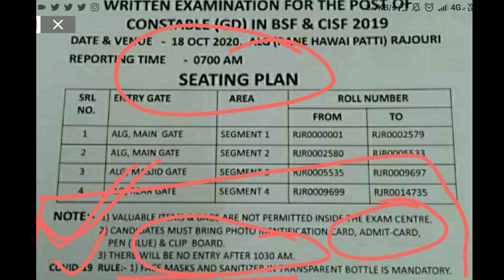BSF CISF Admit Card , Covid-19 Test , Original Documents , Identy Proof | BSF CISF Written Exam2020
Topic Covers In Video
bsf cisf admit card
bsf cisf seating arrangement
bsf cisf written exam date 2020
bsf cisf written exam date jammu and kashmir 2020
bsf cisf written exam new date 2020
bsf cisf written test date
bsf cisf jammu written exam date

NOTE : All JOB💥EXAM💥NOTIFICATION💥 RESULT💥Updates Available In This Channel

♂️THANKS
                   FOR